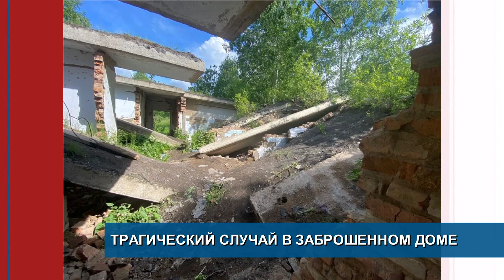Хроника ДТП//Нездоровая реакция на критику//Трагический случай в заброшенном доме//А схемы всё те жЕ